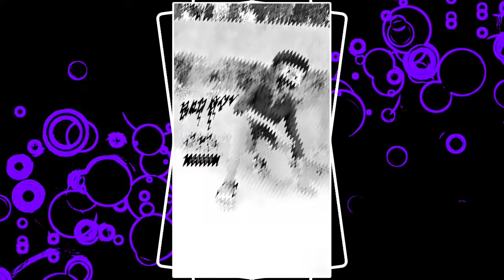NEW TREND🥵New Song🎵RHANJA X WALLAN😊New xml file 🥱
NEW TREND🥵New Song🎵RHANJA X WALLAN😊New xml file 🥱‎@SUBID GAMING

               Hello 👋 Guys This is @SUBID GAMING . alight Motion xml. new trend XML. alight Motion XML preset. alight Motion XML file. XML alight Motion. alight Motion editing. new trend XML. alight Motion edit. alight Motion editing. beat XML. new song XML

✔️ trend XML

✔️new trend present

✔️ new trend present XML

✔️new trend XML edit

✔️beat XML

🔸 BACKGROUND VIDEO :- 1k like 👍